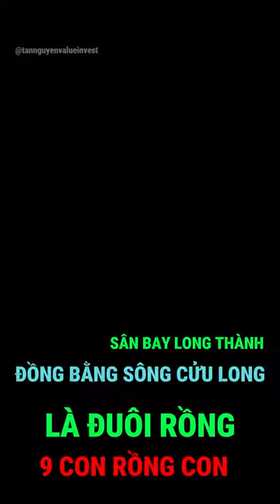ĐỒNG BẰNG SÔNG CỬU LONG LÀ ĐUÔI RỒNG 9 CON RỒNG CON - SÂN BAY LONG THÀNH 0078